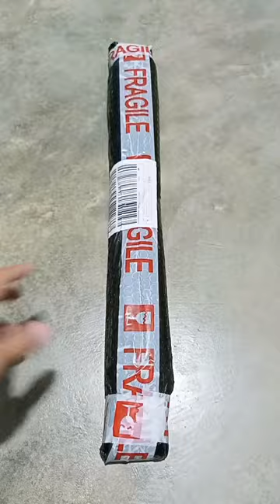UNBOXING EASYSEE WIPER BLADE